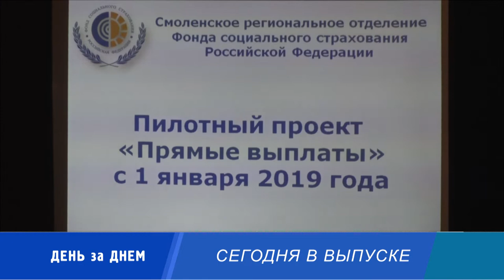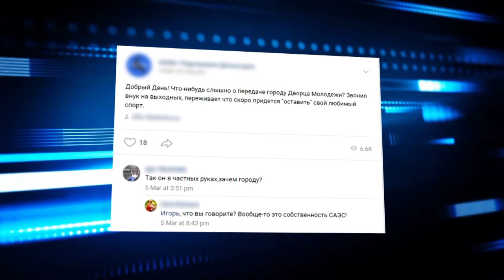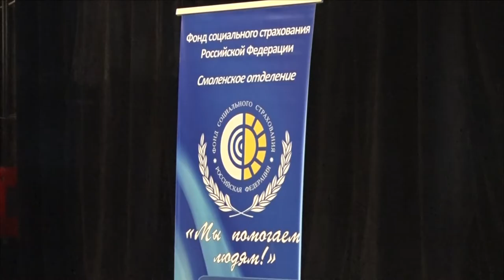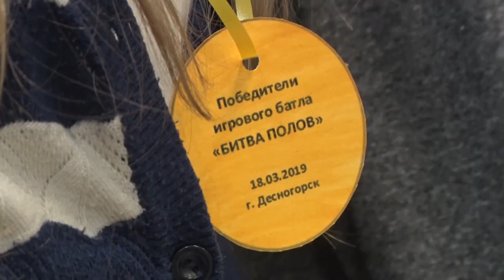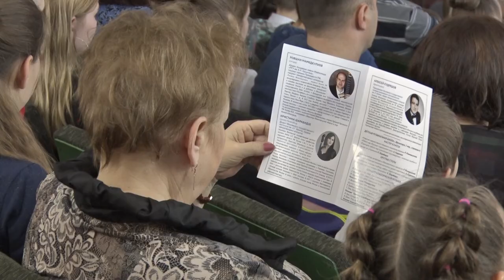Десна-ТВ: День за днем от 21.03.2019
В выпуске:
- «Правда или ложь?»: Передача социальных объектов города муниципалитету;
- «Кто умнее?»: шестиклассники сразились в интеллектуальном поединке;
- в Десногорске прошел семинар Фонда социального страхования;
- музыканты из Москвы дали концерт классической музыки в Десногорске.